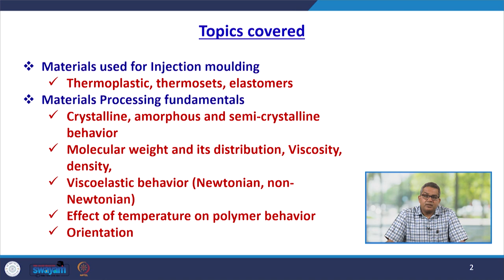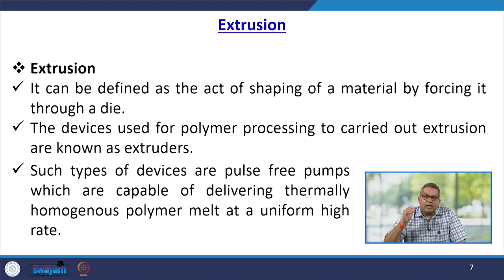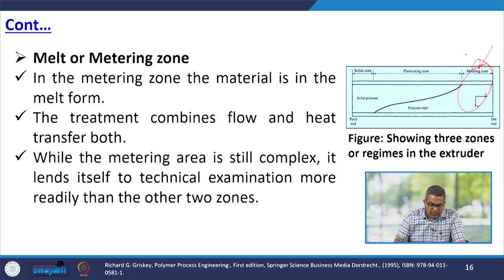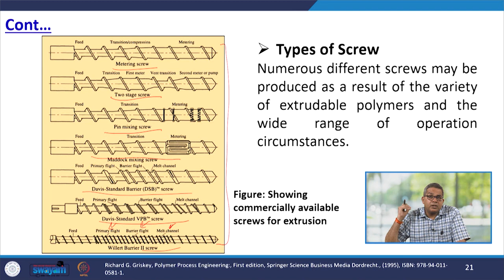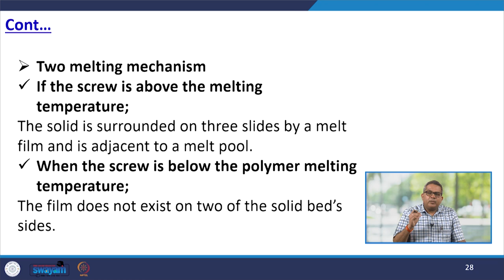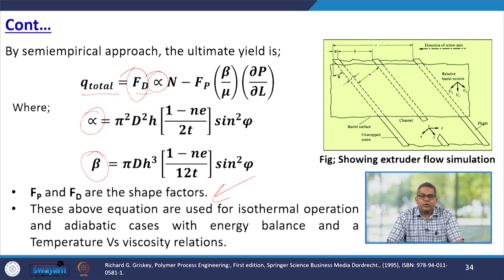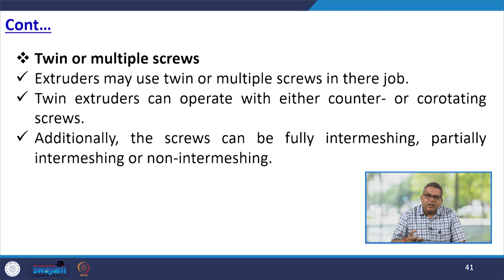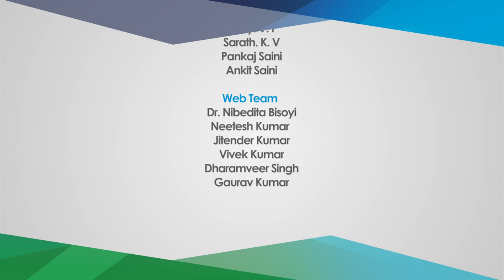Lecture 33 - Extrusion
In this lecture we are going to discuss the opic realted to the extrusion moulding. The lecture covers, Polymer processing operation, Extrusion
Single screw, Zones or Regimes in the extrusion operation, Solid-conveying or feed zone, Transition and Plasticating zone, Melt and metering zone, Geometrical Aspect of extruders, and Twin screw extrusion.